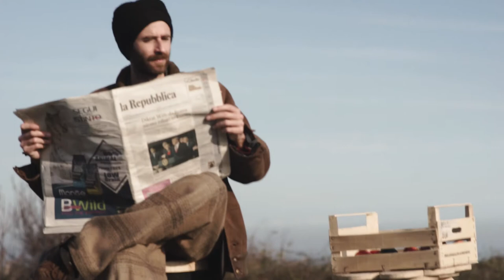Igor Pitturi - Le tue Mutande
Guarda il mio ultimo video - Watch my last video!

Le tue Mutande

Chissà se tua mamma stavolta ci ha azzeccato
a presentarti quel tipo
o se qualcuno ha già assaggiato
le tue labbra grandi
ma grandi
ma grandi
e la materia di cui son fatto i sogni sono le tue mutande

ed io d’i d’i d’i d’io

porco quel giorno che sono venuto da te
porco quel giorno che sono venuto

abbandonato su una pila di ricordi
mi giro e mi rigiro come un gatto in calore
come un pollo allo spiedo
e come urlano i bambini sulle giostre al luna park

passo su passo tutto si allontana
metto chilometri dentro al mio cuore
e mi dico che alla fine non è così male quando vedo un sorriso passare
ma porco quel giorno che sono venuto da te

Igor Pitturi - “Le tue Mutande” - Videoclip - Corto Musicale

Il video di “Le tue Mutande”, regia di Ludovica Galeazzi e Igor Pitturi, nasce da un brano che racconta con ironia la fine di un amore: il dolore è come il momento subito dopo una caduta. Quella manciata di secondi in cui – ancora storditi, tramortiti - non si percepisce alcun male fisico. Poi il sospetto del dolore si riempe e inizia a pulsare.
Il video di “Le tue Mutande è il capitolo introduttivo di una serie di 9 corti, 9 videoclip che accompagneranno visivamente le 9 canzoni del disco “Le Promesse di Notte”. L’idea è di creare un racconto che si sviluppi parallelamente quello contenuto nel disco “Le Promesse di Notte” in uscita nel 2018.

In questi brani si abbandona la speranza di stare a galla e si abbraccia la voglia di affondare con un certo gusto. Sorridi, stiamo perdendo alla grande!

Fin dalle prime prove con Alessandro Medi (batteria) e Riccardo Trasselli (contrabbasso) ci siamo  affezionati alla resa acustica delle canzoni. Ci è venuto spontaneo voler catturare l'alchimia della band registrando i brani in presa diretta.
L'incontro con Davide Battistelli e la scelta di affidarci al “Lunik Studio” si è rivelata azzeccata per registrare il disco. A Dicembre 2017 - mentre fuori nevicava - ci siamo chiusi in studio per due giorni di musica, concentrazione e giocosa euforia. In tre sale diverse, ci guardavamo dalle webcam, ci sentivamo in cuffia e scoppiavamo a ridere alla fine di ogni take.

Tracklist “Aspetto un Disco”
1 Le tue mutande - 3:08
2 Le promesse di notte - 3:40
3 Quando non ci sei – 2:01

Bio Igor Pitturi

Igor Pitturi, è un cantautore e attore. Dopo piacevoli esperienze di vita a Bologna e Barcelona si esilia ad Ancona, città che in questi anni lo ha visto indossare i panni di Mannaggiatte, progetto cantautorale con il quale ha realizzato “Mogli e buoi dei paesi altrui” (2009) per poi trasformarsi in trio e, infine, in quintetto. Dopo aver partecipato alle selezioni live del Premio De André, il progetto Mannaggiatte si scioglie e dalle sue ceneri nasce Vesto Male, che sarà il nuovo alter-ego dell’artista fino al 2015, quando poi diventerà finalmente Igor Pitturi, che comunque era già nato 34 anni prima ma aveva fatto finta di niente. Il 21 marzo 2016 è uscito l’Ep “Vesto male” prodotto da Frivola Records (Matteo Fiorino, Filippo Dr Panico). Il 28 Marzo 2018 esce “Aspetto un disco”, EP di tre brani che anticipa “Le Promesse di Notte”, secondo disco a suo nome, scritto a quattro mani con la sidrome da abbandono.

Bio Ludovica Galeazzi
Ludovica Galeazzi nasce ad Ancona nel 1986.
Nel 2016 ha conseguito il Master in Photojournalism & Documentary Photography al London College of Communication.
Si occupa di social media, fotografia e video. Adora la montagna e la passione smisurata per l'arrampicata su roccia la porta a fare fotografie appesa ad una corda

Credits

Attori: Igor Pitturi Michela Gioiella, Claudio Rinaldi e Massimiliano Possanzini
Riprese: Ludovica Galeazzi, Irene Pezzella, Igor Pitturi
Montaggio: Ludovica Galeazzi, Igor Pitturi
Color: Filippo Pantaleoni
Grazie a Rinoteca, Reasonanz e La banda della magliaia

Igor Pitturi: voce, chitarra, scacciapensieri
Riccardo Trasselli: contrabbasso, cori
Alessandro Medi: batteria, percussioni, cori

Testi e musiche di Igor Pitturi
Arrangiamenti di Igor Pitturi, Alessandro Medi e Riccardo Trasselli
Registrato e mixato presso Lunik Recording Studio, Pesaro (PU)
Masterizzato presso G&J Audio, Union City, NJ